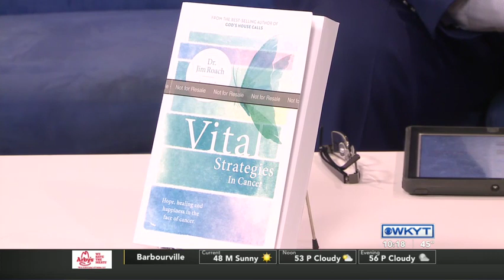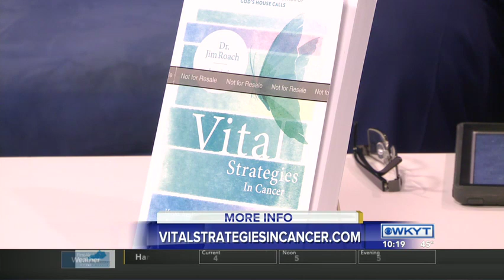Dr. James Roach - Vital Strategies in Cancer